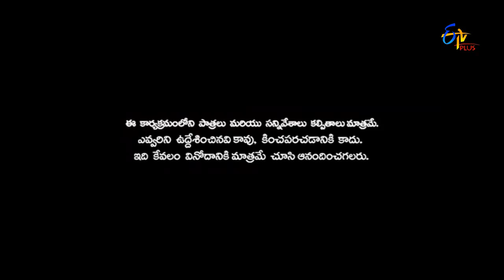Patas | Ammailu Abbailu | 10th November 2016 | ETV Plus